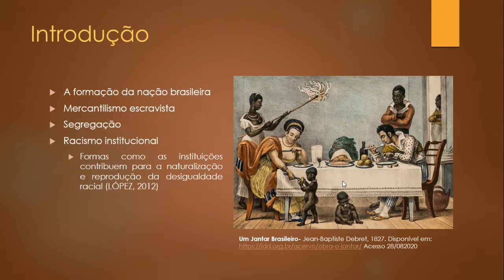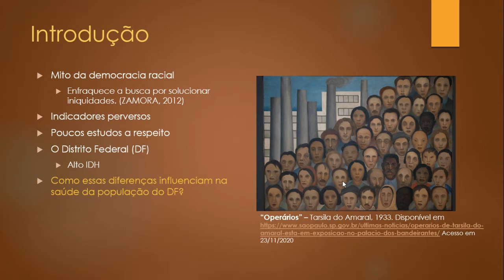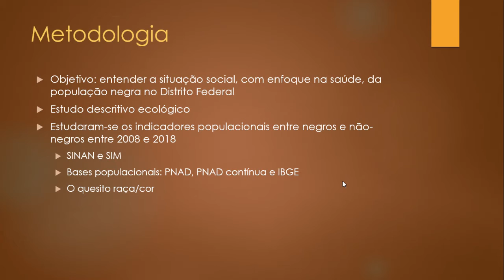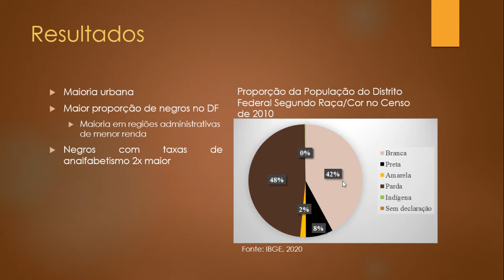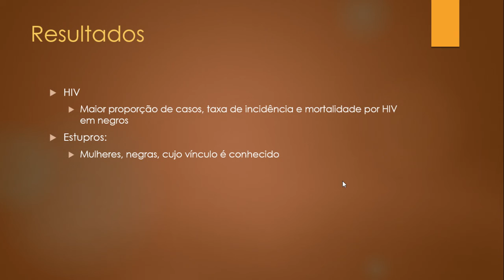(501-UniCEUB) Epidemiologia das Desigualdades em Saúde do Negro no Distrito Federal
"Autor: Paulo Henrique Da Silva Frazão
Orientador: Rafaella Albuquerque e Silva
Colaboradores:
Palavras-Chaves: Epidemiologia; Desigualdades; População Negra"